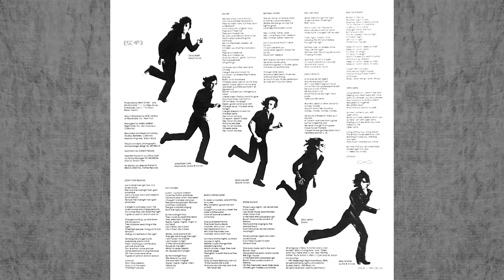Journey - "Mother, Father"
Journey - "Escape" (1981)
Title: "Mother, Father"
Vinyl Or Die!